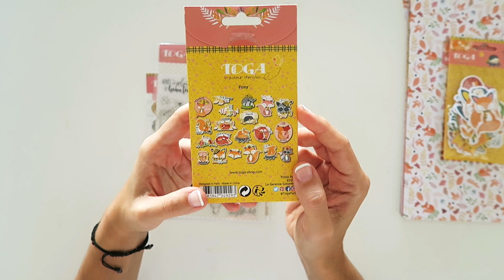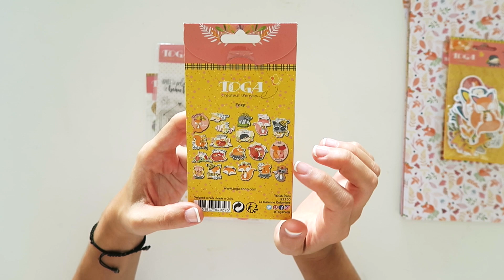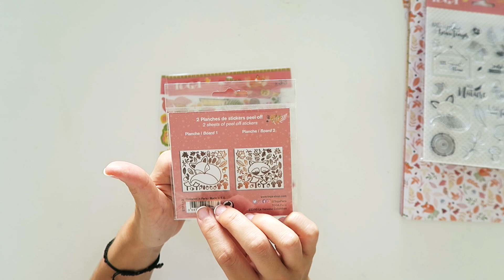Colección de Otoño "Foxy" - Os la enseño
En el vídeo de hoy os enseño una de las nuevas colecciones de otoño de Toga, de este año. Se trata de la colección "Foxy" que tiene los colores y diseños típicos de esta época del año, que tanto nos gusta y un montón de elementos a juego.

Aquí os dejo el enlace de tiendas donde BasicCrea distribuye los productos Toga:

Gracias por pasar por aquí, nos vemos pronto en un siguiente vídeo!!